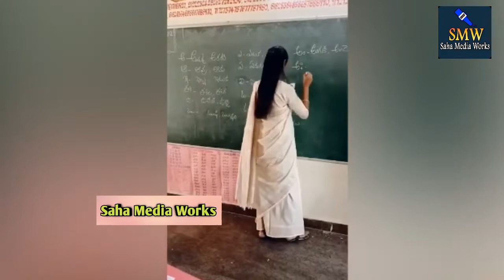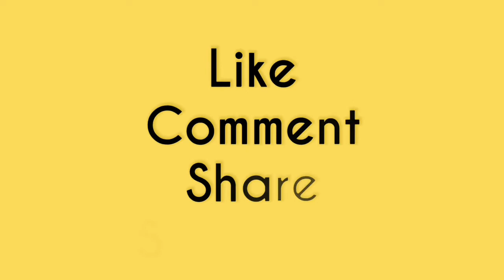కుప్పంలో బాబుకు షాక్ ఇస్తున్న అమ్మాయి | Young Girl shock to Chandrababu